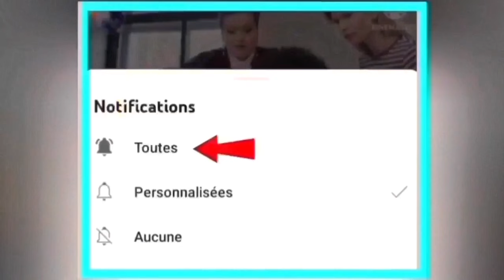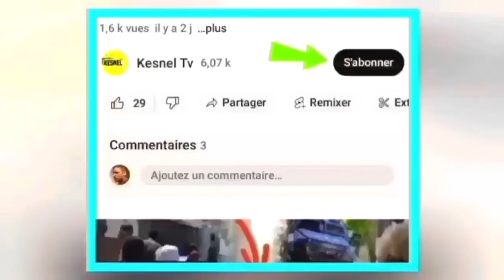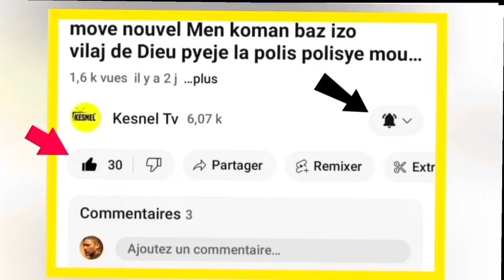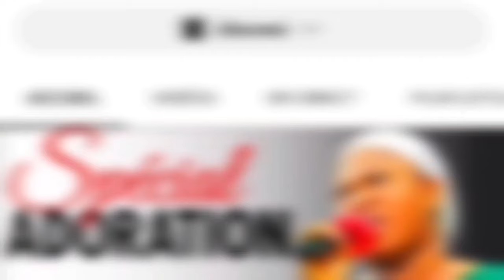nouvel cho cho 28 janvier 2024 jwet la gate bsap ak guy pphillipe kontrol ariel,potoprens bloke?